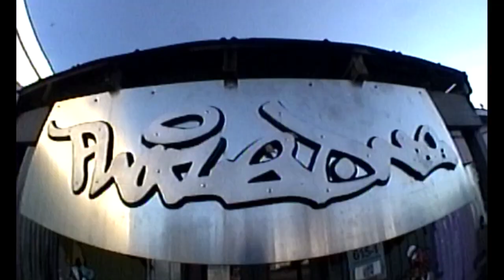G'D UP JAM TALLAHASSEE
Gassed Up Jam '23 Tallahassee FL. Presented by Phaze One and Relief Skate Supply. Support your local!